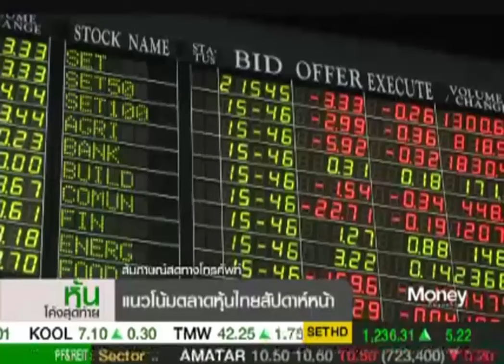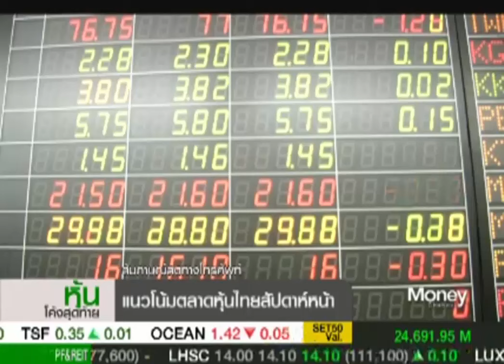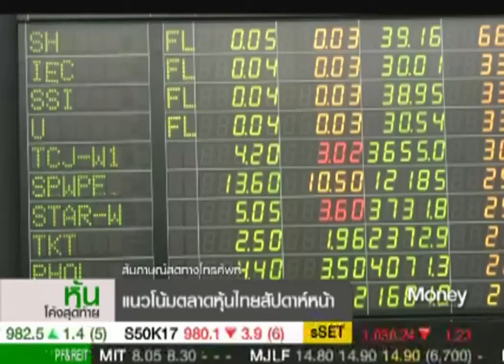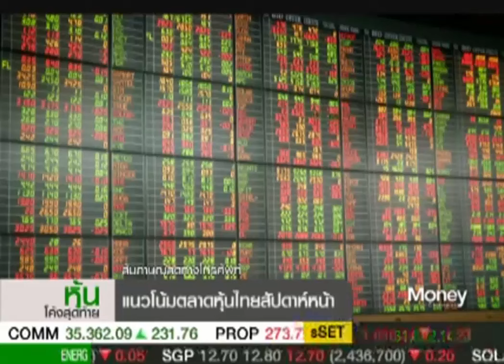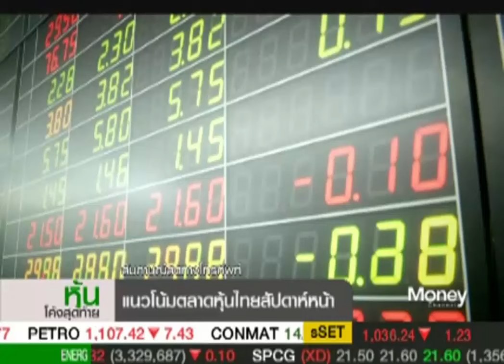หุ้นโค้งสุดท้าย "Fund Flow ยังไม่เข้าหุ้นไทย" / 17 มี.ค. 60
ตลาดหุ้นไทยปิดบวกส่งท้ายสัปดาห์ "ถนอมศักดิ์ สหรัตน์ชัย" จาก บล.เคที ซีมิโก้ มองแนวโน้ม SET สัปดาห์หน้ามีโอกาสปรับขึ้นในอัพไซด์ไม่มากนัก ให้แนวต้านที่ 1,564/1,572  จุด ขณะที่ยังมีโอกาสเหวี่ยงลง ให้แนวรับ 1,535/1,520 จุด